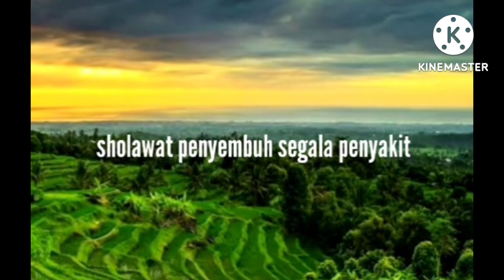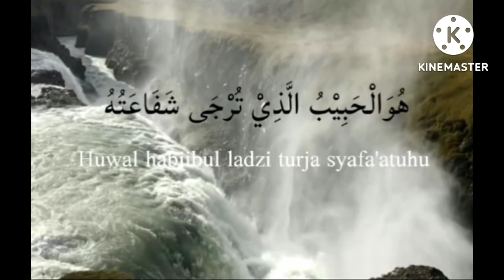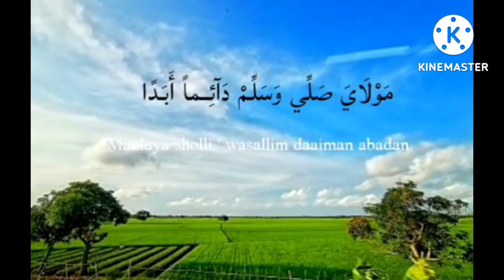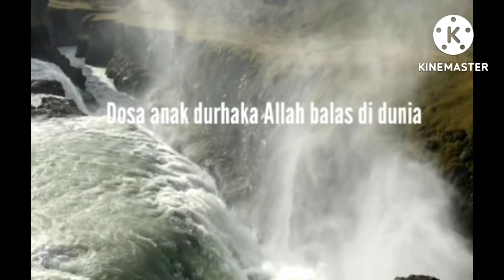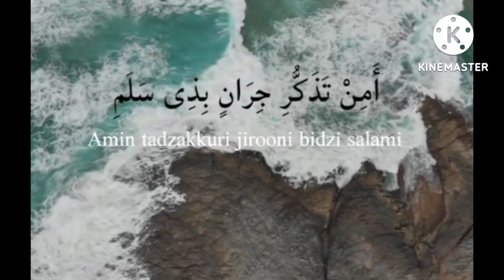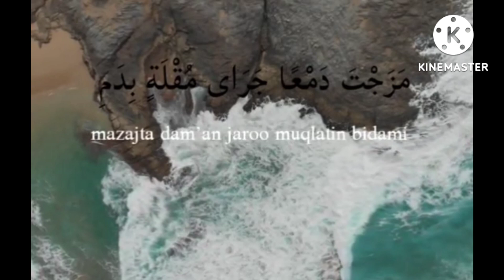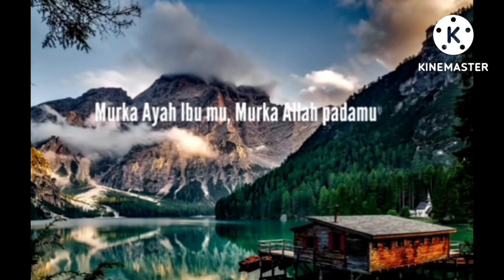SOLAWAT BURDAH YANG GAGAH vidio#youtube